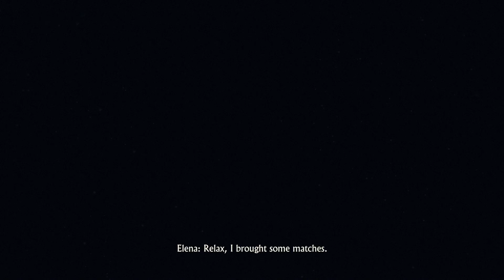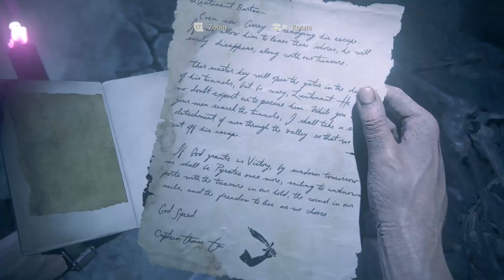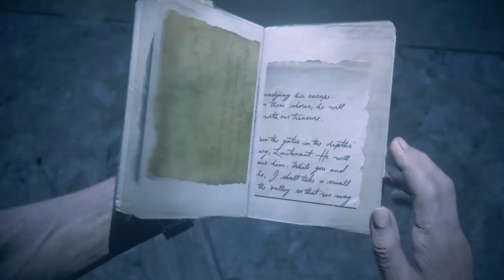Uncharted 4: (LOTC) Part 19 - Avery's Descent story walkthrough 4k 60 FPS | No Death | No Commentary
Uncharted 4: A Thief's End (Legacy of Thieves Collection) Part 19 - Avery's Descent story walkthrough 4k 60 FPS with zero deaths and no commentary (including solution for Avery's Deathtrap puzzle).

PC Specs:
Intel(R) Core(TM) i7-8750H CPU @ 2.20GHz   2.21 GHz
16 GB DDR4 RAM
Nvidia Geforce 1050Ti

Accessories:
Mouse: Razer Chroma
Mousepad: Redgear (Large)
Keyboard: HP Logitech 200
Gamepad: Redgear wired
Speakers: Wecool hoox

Softwares:
Gameplay Recording: OBS Studio
Video Editing: Da Vinci Resolve 17, Adobe Premier Pro
Thumbnail, Intro and Outro: Canva, Adobe photoshop